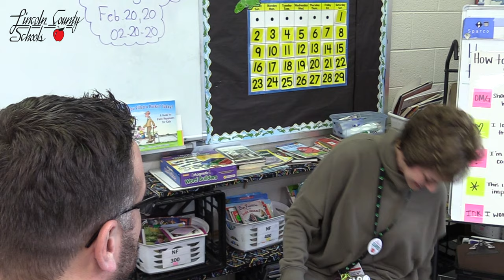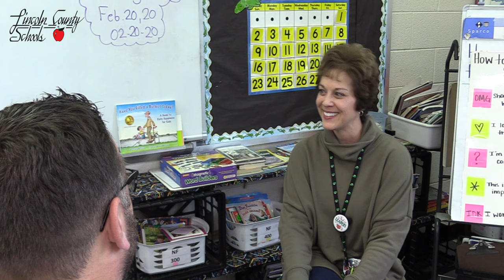ThisIsMe Battleground Elementary Deanna Dunn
This Positive Patriot walks us through how she overcame being bald, keeping her "normal", and how she showed her strength each day for herself and her students. " They were watching out for me all the time...it was just the thing that all of BG did. I always involved my kids in what was going on...didnt keep secrets. I didnt think about not including them." Find out the rest of what Deanna is referring to as she shows her positive attitude, her laughter, and her strength. She shows us all about being